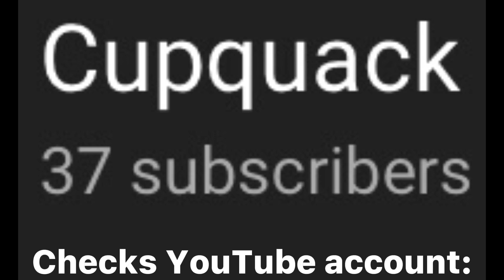TY FOR 37 SUBSCRIBERS ❤️❤️❤️❤️